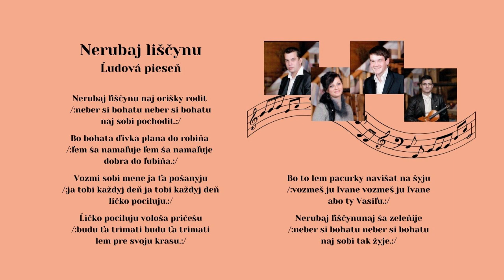20 ROYAL, Nerubaj liščinu, slovesnká ľudová pieseň, Videorohaľ